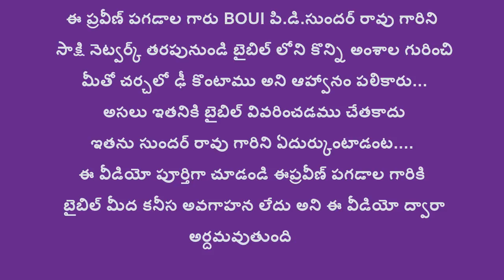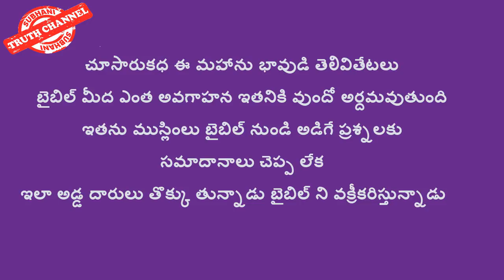Jayashali పి డి సుందర్ రావు గారితో చర్చకు సిద్దము అంటున్న బైబిల్ అజ్ఞాని PRAVEEN PAGADALA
Jayashali P.D SUNDAR RAO  మరియు L.Prasanna Babu గారితో చర్చకు సిద్దము అంటున్న బైబిల్ అజ్ఞాని PRAVEEN PAGADALA  కి
క్రీస్తు విజయం : John Babu మరియు VijayKumar  గారి సమాదానాలు
BOUI